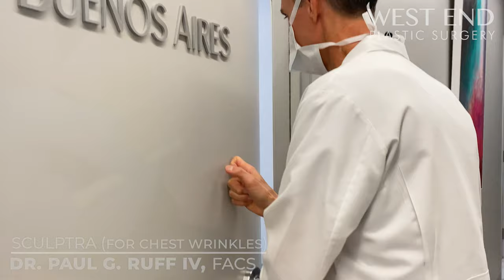Sculptra for Chest Wrinkles- Dr. Paul Ruff | West End Plastic Surgery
Dr. Ruff is using Sculptra to reduce wrinkles on the patients chest. Volume loss, sun damage, and repeated folding of the skin are the three biggest causes of developing chest wrinkles. Sculptra is a non-surgical, cosmetic treatment for reducing wrinkles and creating a fuller, more youthful appearance. It works by both filling in lines and wrinkles and by stimulating your body to produce new collagen and underlying tissue.

Sculptra is a crystal clear gel. It’s injected directly into the skin in tiny amounts using an ultra-fine needle. The gel fills the skin’s wrinkles and depressions by plumping the skin with water-binding, naturally occurring hyaluronic acid. The doctor may numb the treatment area, however, there is minimal discomfort during or after the procedure. The procedure is simple, convenient, and results are practically instantaneous.

Unlike many of the injectable facial fillers, the results achieved with Sculptra can last two years or more because it causes the body to stimulate its own collagen. Of course, results may vary among individuals.

Before and after photos: 1:42
(The patient was treated with 2 treatments of Sculptra and 1 treatment of Microneedling)
*IPL and a chemical peel to follow*